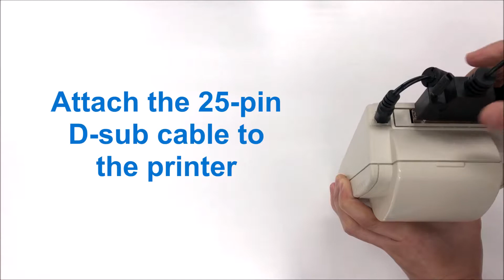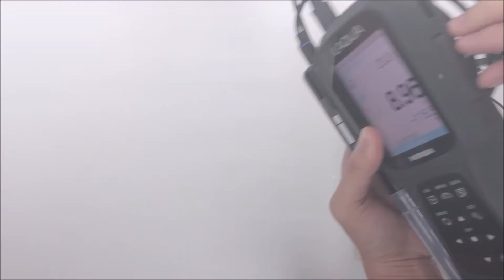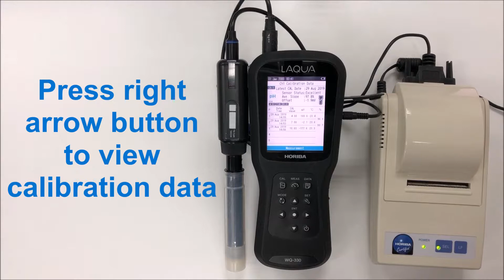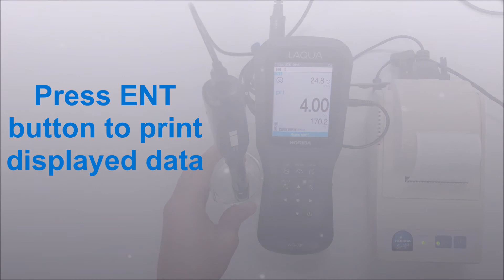LAQUA WQ-300 Series Printer Communication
How to set up the LAQUA WQ-300 Series meter to print your data with a printer.